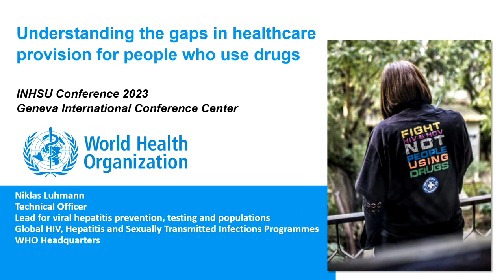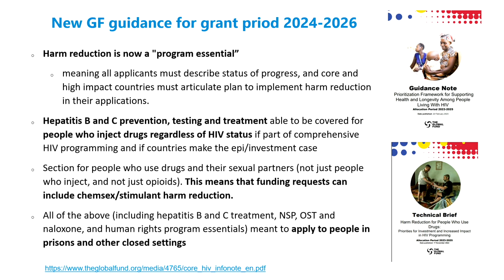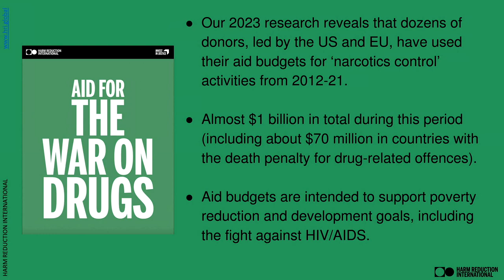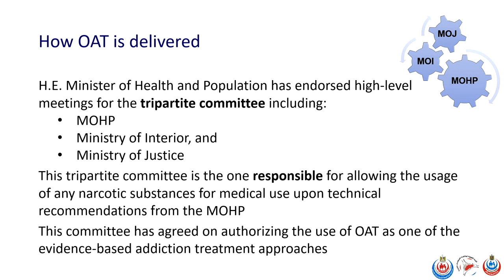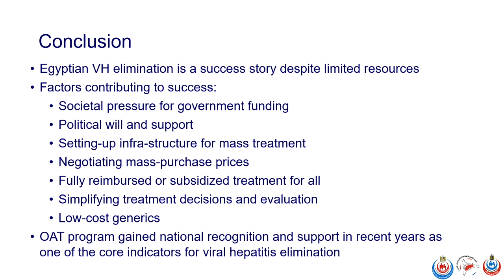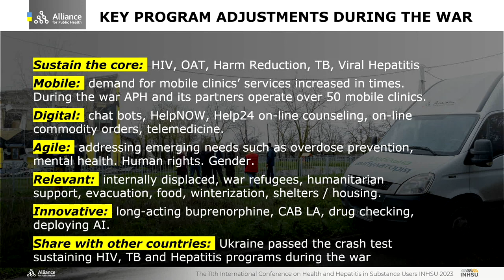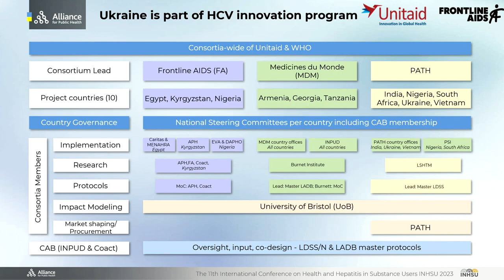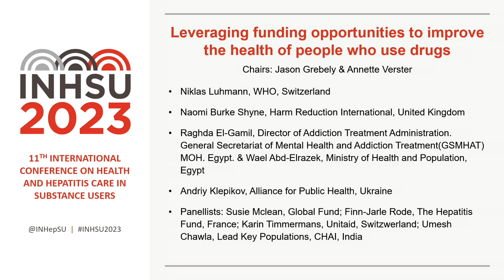Plenary Session B: Leveraging funding opportunities to improve the health of people who use drugs